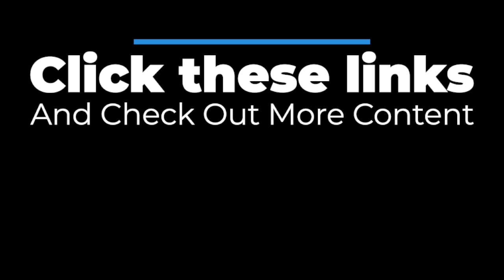Dream Circle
A dreamy inspirational score piece from Joe Miller Studios.

Images used under license by picmonkey.com